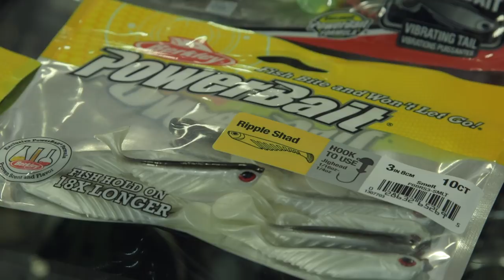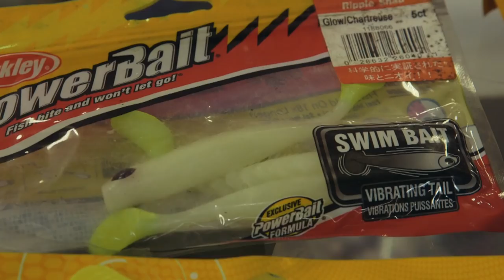Leurre Juste | Capsule 101 | Doré avec le Ripple Shad